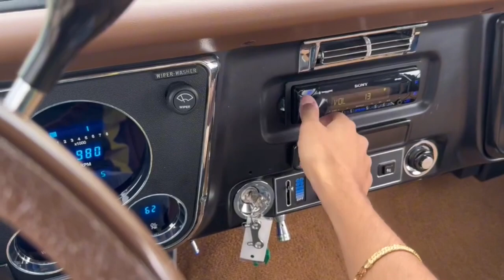1970 Chevrolet C_10_Custom Carrollton TX CL124303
Satin Gray Used 1970 Chevrolet C_10_Custom Restomod available in Carrollton, Texas at Earth Motorcars.

Earth Motorcars
3216 Kellway Drive. Suite 132

Earth MotorCars is Proud to Present This: 1970 Chevrolet C 10 Custom Restomod. This nicely restored C10 is ready to drive and show anywhere.Features Include:New metal body panels including cab front end and bedNew Blue Print Motor 350/405 HP V-8 engine dyno sheet included. Dated 09/22March Pulley System700R4 automatic transmissionPowder coated frameNEW Prothane Body mount kit12 bolt Posi traction rear end with 3.73 gearsNew interior with leather seatsMotorized hidden headlightsDigital dashTubular A-armsCoiloversCPP Steering ColumnExtensive Build Information IncludedThis vehicle is also eligible for our EXCLUSIONARY EXTENDED WARRANTY that covers a wide variety of components (certain exclusions apply). Please ask your sales representative for details. Welcome to Dallas Fort Worths Premier Lotus Luxury Exotic and Classic Cars Dealership. We specialize in offering the Finest Vehicles Providing Outstanding Customer Service Obtaining the Best Financing Options and Stocking a Large Selection of Luxury Vehicles Exotics Classic Cars and More! See for Yourself what Thousands of Customers have Discovered over the Years and Make your Next Purchase from Earth MotorCars! Our Goal is to Make you a Customer for Life!